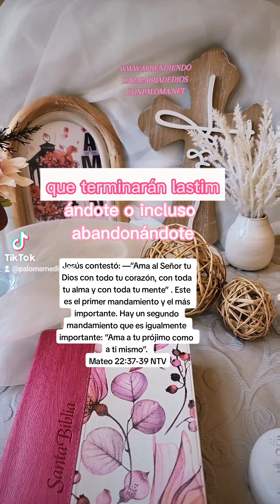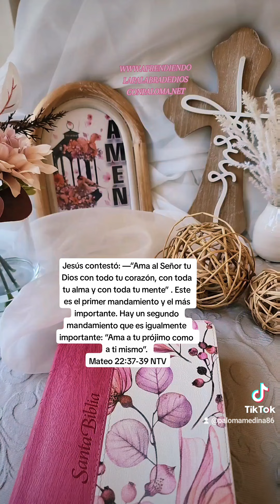¿Porque nos cuesta perdonar a quien nos a echo daño?